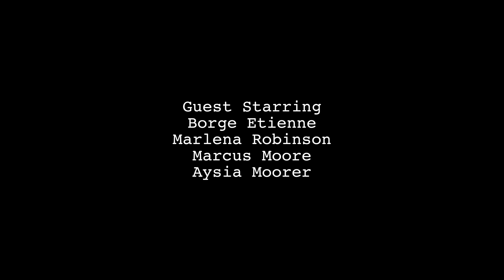McCarthy | Episode 2 - "Ambiance"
Alexis, is discovered by an Atlanta photographer to be a model; Jenkins and a client make a bet